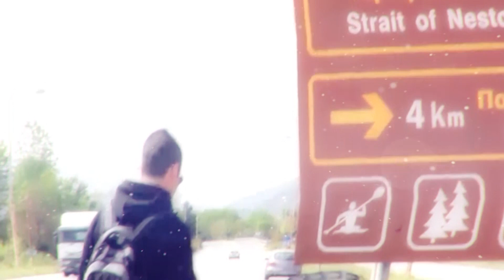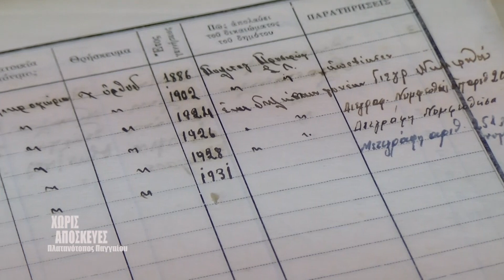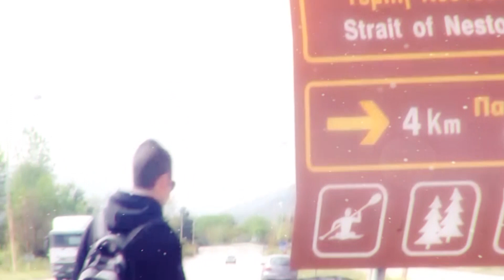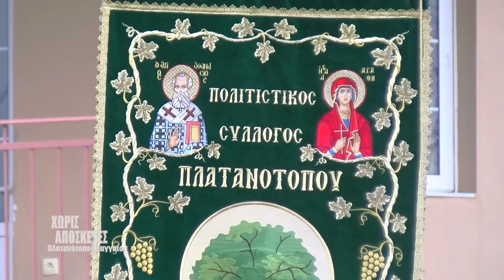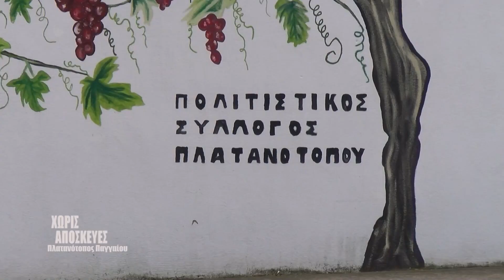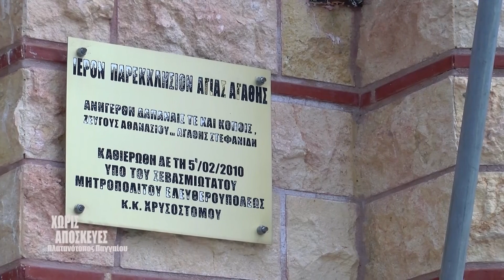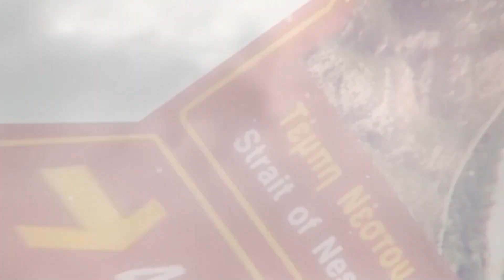Χωρίς Αποσκευές - Πλατανότοπος Παγγαίου